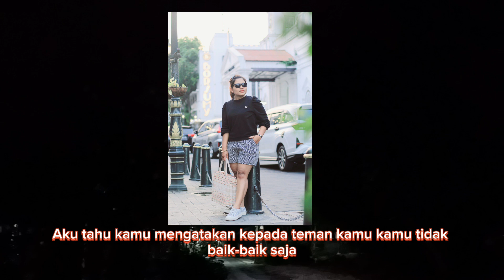Fade away Song No Copyright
Coba editor video CapCut gratis untuk membuat video! fypシ゚viralシ